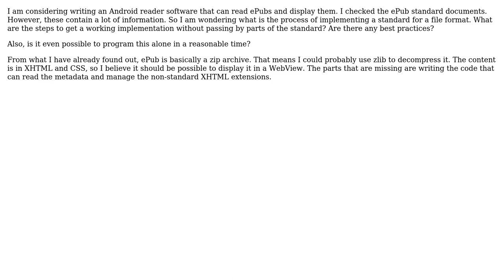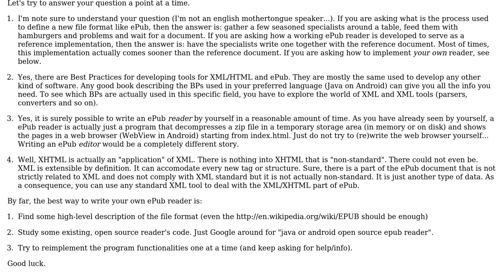Good practices when writing a parser for a standard file format (such as ePub)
Software Engineering: Good practices when writing a parser for a standard file format (such as ePub)

With thanks & praise to God, and with thanks to the many people who have made this project possible! | Content (except music & images) licensed under CC BY-SA | Music | Images & others | With thanks to user J-F L-R user AlexBottoni and the Stack Exchange Network Trademarks are property of their respective owners. You are responsible for your own actions.